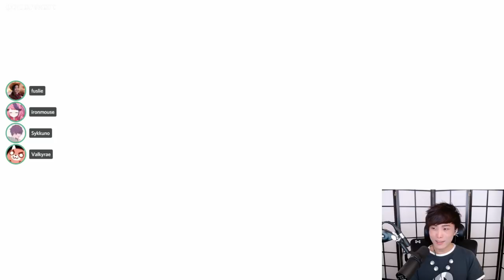[FULL GAME] Rae's FINALLY GONE CRaeZY! Rae wants to got to the PROMISED LAND! Sykkuno the GOOMBALORD